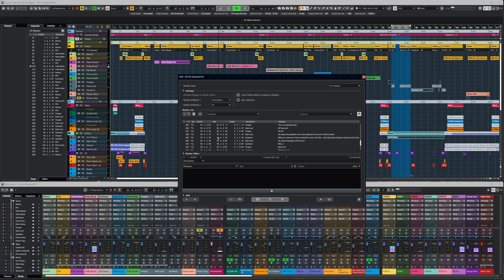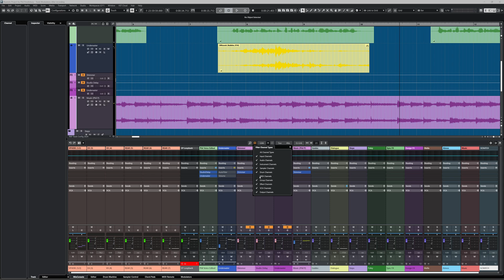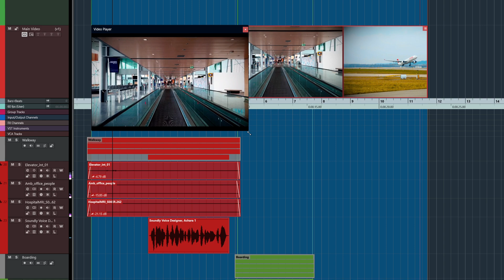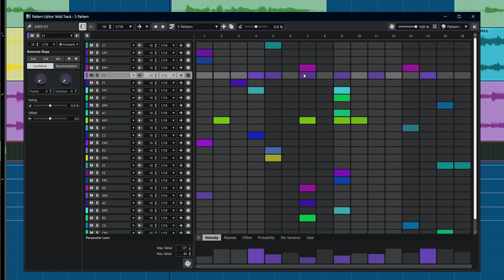Workflow and Productivity Improvements | New Features in Nuendo 14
There are many workflow and productivity improvements in Steinberg Nuendo 14 for post-production, game audio, dialogue editing, sound design and more. These include enhancements to the Direct Offline Process window, SuperVision, Dolby Atmos and video engine, improved MediaBay preview, DAWproject support and all the new music features from Cubase 14, including the drum engine, pattern sequencer and a new score editor based on Steinberg Dorico technology.

00:00 Introduction
00:20 Direct Offline Processing Audition Volume
00:41 MediaBay Preview
01:07 MixConsole Improvements
01:25 Dolby Atmos Enhancements
01:49 Video Engine Improvements
02:10 SuperVision Enhancements
02:24 DAWproject Support
02:40 New Music Features

Whether you require assistance with registration and activation/re-activation through our support forums and Knowledge Base support articles or simply want to read the latest support news, you can find all the information in one place: